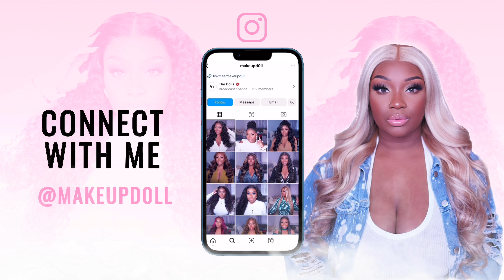MY OWN HAIR? This Super Natural Kinky Straight Wig is EVERYTHING! ft Arabella Hair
Hi loves.  💗 Want to get free wigs and get paid to post up to 5 figures per month?  Get my digital video course!

Hair Detail: Yaki Straight 13*4 Lace Wig 24inch

0:00 - 1:02 Intro
1:03 - 1:45 Wig Details
1:46 - 5:32 Wig Install
5:33 - 7:18 Wig Styling
7:19 - 8:18 Final Look + Outro